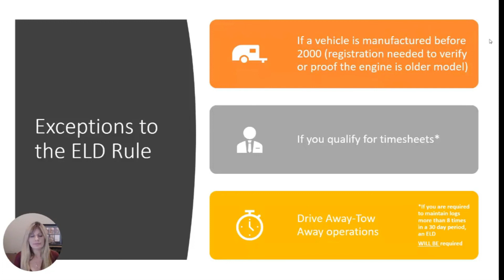Navigating ELD Exceptions: Your BEST FMCSA/DOT Guide | DOT-Ready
This video covers the exceptions to the ELD rules imposed by the FMCSA.
Including:
- Vehicle Age exceptions
- Timesheet exception
- Drive Away-Tow Away Operations
etc
About DOT-Ready:

DOT-Ready.com is an all-in-one file management system for fleets of all sizes. Easily manage:
- Driver Recruiting
- Employee Management
- Vehicles and Equipment
- Documents and Digital Files
- SMS Reports
- Accidents and Incidents